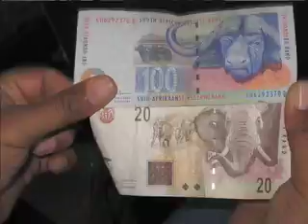GODOFMUSIK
AFRICA AND MASTER JASON